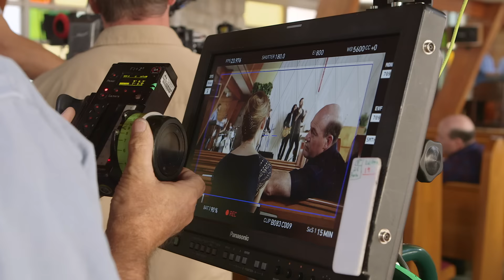Miracles from Heaven B-ROLL 2 (2016) - Jennifer Garner, Martin Henderson Movie HD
A young girl suffering from a rare digestive disorder finds herself miraculously cured after surviving a terrible accident. Based on the book 'Miracles From Heaven' by Christy Beam.